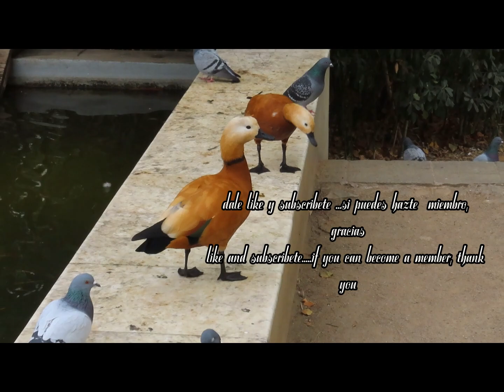fathers&childrens and ducks mallards attacks/ataques de padres e hijos y patos patos reales